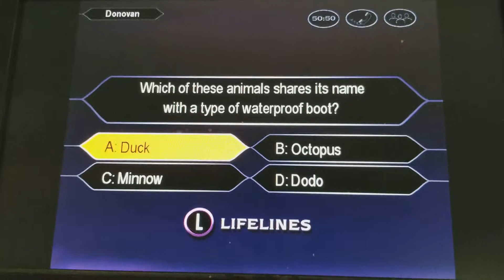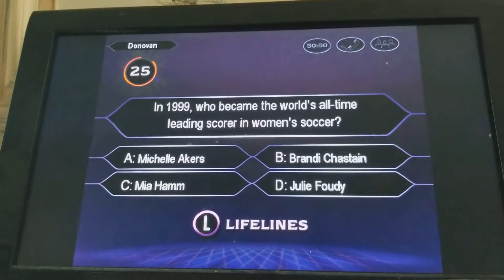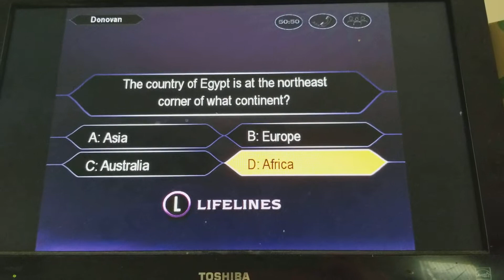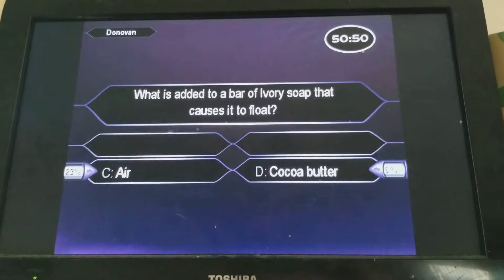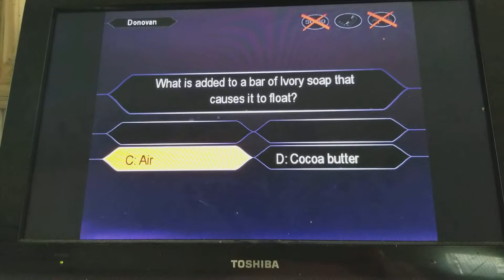Who Wants to be a Millionaire Kids Edition for the PC (Middle tier)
Here's the second part of my gameplay of Who Wants to be a millionaire kids edition. Can I continue my quest for $1,000,000? Let's find out.